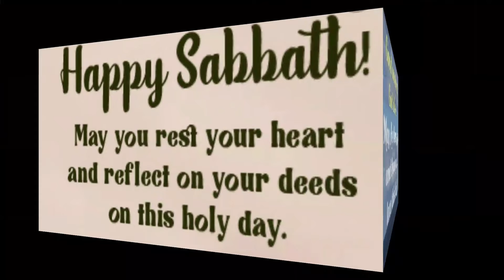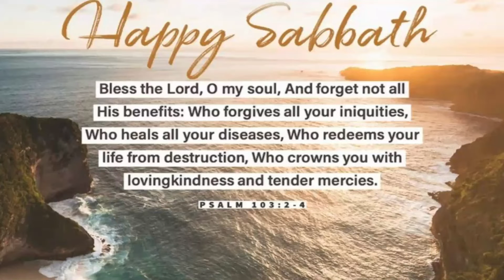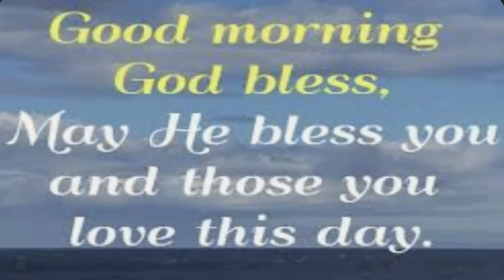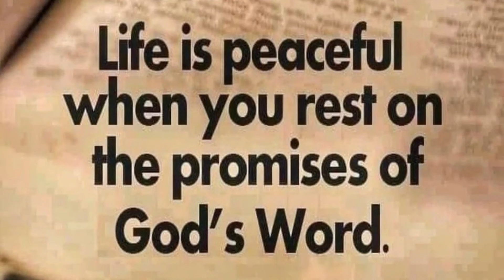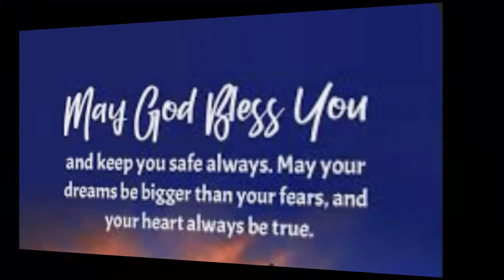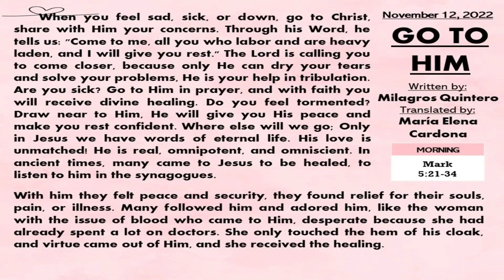Saturday’s Devotional: Go to Him